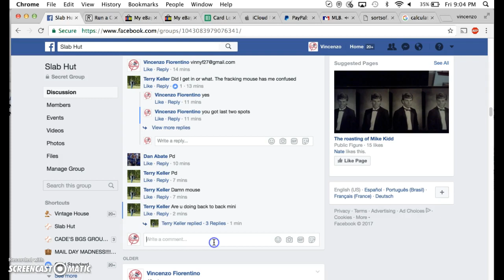trout mini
thanks